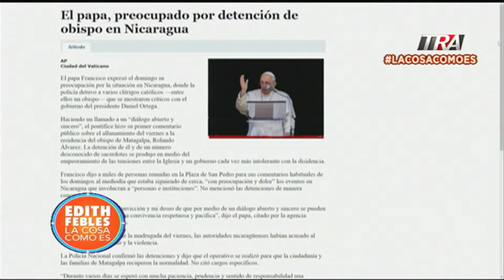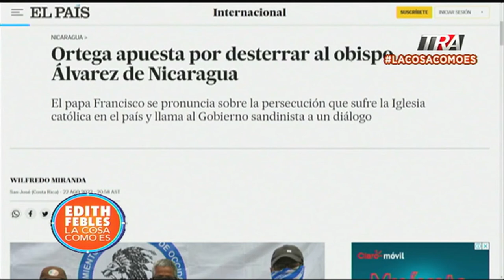Situación en Nicaragua no hace más que empeorar